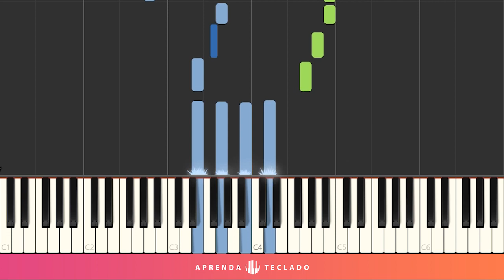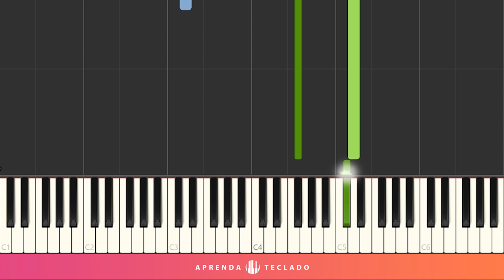COMO TOCAR EVIDÊNCIAS ''NO TECLADO'' - Chitãozinho e Xororó